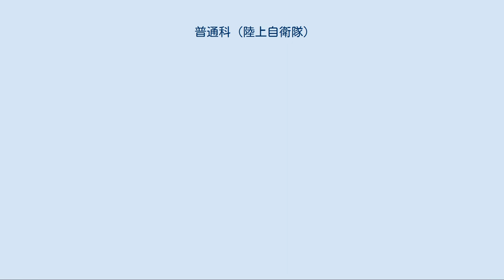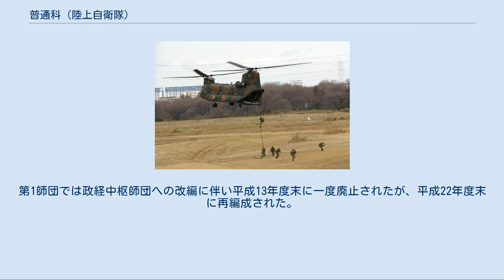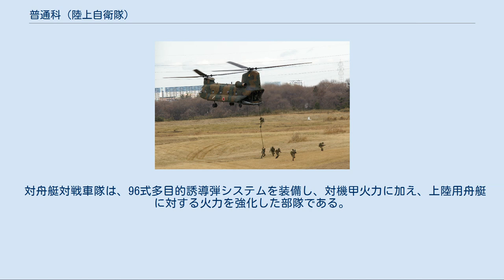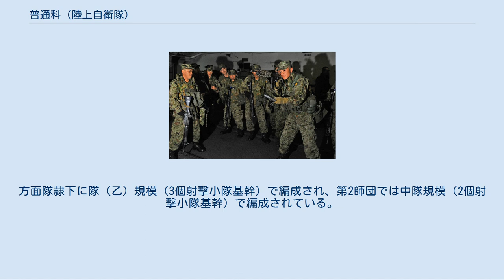普通科 (陸上自衛隊)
陸上自衛隊 」 職種 (陸上自衛隊) 」 普通科 (陸上自衛隊) 普通科大隊旗。
主に対戦車隊に対して授与されており、編制上2佐を長としているので、隊旗は2本線の普通科部隊旗が授与される 普通科中隊旗（甲）で、編制上3佐を長とする部隊、普通科連隊の隷下中隊や師団等直轄の普通科職種中隊等はこの旗が授与される 陸上自衛隊における普通科（ふつうか、英: Infantry）は、職種の一つで、軍隊における歩兵科相当の呼称である。
陸上自衛隊の中では最も基本となる職種であり、人員も多い。
職種標識の色は赤。
 師団等あるいは諸職種連合部隊（戦闘団等）の基幹部隊となり、各種戦術行動において主として近接戦闘により敵を撃破または捕捉し、あるいは必要な地域を占領確保するのを任務とする。
 89式5.56mm小銃、06式小銃てき弾やミニミ軽機関銃など小火器による直接照準火力、L16 81mm 迫撃砲や120mm迫撃砲 RTなど迫撃砲による間接照準火力、中距離多目的誘導弾や01式軽対戦車誘導弾など対戦車兵器による対機甲火力、そして、普通科隊員による近接戦闘能力を備えている。
各種車両または徒歩で行動し、いわゆる機械化歩兵部隊、あるいはヘリボーン部隊等として行動することもある。
また、空挺部隊や水陸両用部隊の骨幹をなす職種でもある。
 2013年度現在各方面隊に置かれている師団および旅団の普通科連隊に関しては、中期防衛力整備計画 (2014)により一部の師団・旅団が機動師団・旅団編成への改編に伴い、各普通科連隊においては普通科中隊対戦車小隊を廃止し、連隊長直轄部隊として本部管理中隊隷下に対戦車小隊を編成する予定が組まれている。
 また、旅団においては特科部隊の整理縮小に伴う火力の減少を考慮し、機動運用が容易な重迫撃砲を重点的に整備する観点から重迫撃砲中隊を再編する予定も同時に組み込まれている。
 普通科連隊の標準的な編制図 小銃小隊の標準的な編制図 普通科連隊は、師団・方面混成団における最大規模の普通科部隊であり、通常、もっとも標準的な戦術単位として運用される。
指揮官たる連隊長には、1等陸佐（二）が補せられる。
1962年以前の管区隊編制時は、3個小銃中隊、1個重火器中隊から成る普通科大隊3個と重迫撃砲中隊と戦車中隊各1個で編成されていた。
 第20普通科連隊 師団タイプの普通科連隊を構成する部隊は下記のとおりである。
 なお、師団隷下の普通科連隊はその編制上、対応可能な能力に応じて「甲」と「乙」に分割される。
甲編制には、4個普通科中隊・重迫中隊・対戦車中隊を基幹とするものと、6個普通科中隊と重迫中隊を基幹とするものがあり、前者は現在存在せず、後者は第7師団隷下の普通科連隊がこれにあたる。
乙編制は対戦車中隊を省くもので、上記部隊をのぞくすべての普通科連隊が該当する。
なお、政経中枢型師団の隷下部隊はいずれも5個普通科中隊基幹となっている。
1995年時点の乙編制第32普通科連隊の場合、各中隊の定数は、本部管理中隊が212名、普通科中隊が195名、重迫撃砲中隊が143名であった。
方面混成団隷下の普通科連隊においても重迫中隊を隷下に編制する部隊はこちらに該当する。
 かつて高機動車が配備される以前までは本部管理中隊に輸送小隊が編成され、隷下の普通科中隊小銃小隊の輸送を担当していたが、普通科中隊に高機動車が導入され車両化されると廃止され、要員は連隊隷下の各中隊や師団輸送隊等へ異動となっている。
輸送小隊には主に73式小型トラック8両（連隊長・幕僚等輸送用）と73式大型トラック10両程度が配備され、野営や演習等ではそれぞれ小銃小隊等に配備され、輸送業務を担当していた。
 以前は各連隊の第4中隊を教育中隊へ特化していたが、順次整理され現在のコア部隊は各方面混成団の部隊となっている。
 本部管理中隊 普通科中隊（4-6個） 総合近代化（機甲型）師団は6個中隊で隷下に対戦車小隊は保有せず、政経中枢型師団は5個中隊、その他の師団は4個中隊を基幹とする。
 重迫撃砲中隊 普通科連隊に対して間接照準による直掩火力を提供する。
第1師団では政経中枢師団への改編に伴い平成13年度末に一度廃止されたが、平成22年度末に再編成された。
 対戦車中隊 79式対舟艇対戦車誘導弾・中距離多目的誘導弾を装備し、連隊に対して対戦車火力を提供していた。
第2師団では師団直轄の対舟艇対戦車中隊を編成するため、平成22年度末で隷下普通科連隊の対戦車中隊を廃...